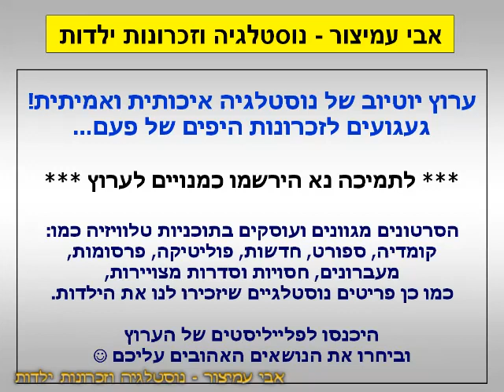הפסקת פרסומות - עיר ערוץ הילדים 96 - ערוץ 6 - ערוץ הילדים - קיץ 1996 - סרטון #786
ערוץ 6 - ערוץ הילדים - קיץ 1996 - Israel TV Commercials Kids Channel
עיר ערוץ הילדים 1996 - בכדור פורח 96 - והשבוע באור יהודה

בברכה,
אבי עמיצור.